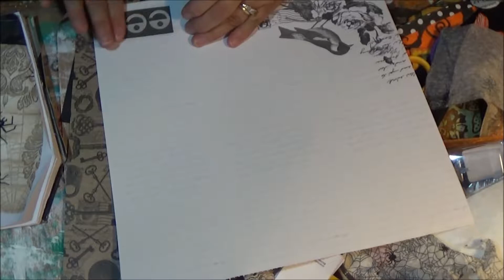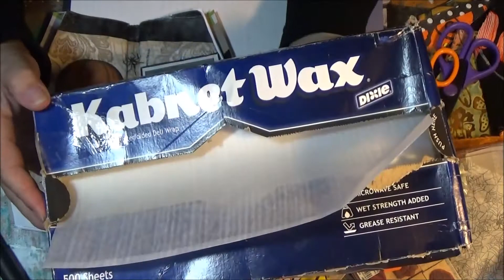Halloween Art Journal (First Pages) Napkin Collage